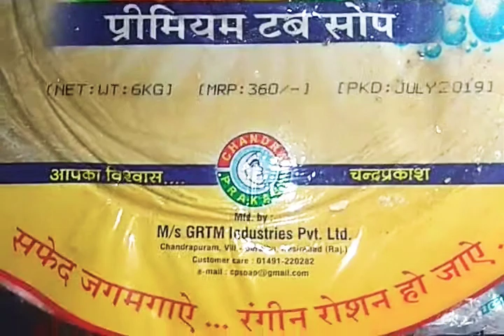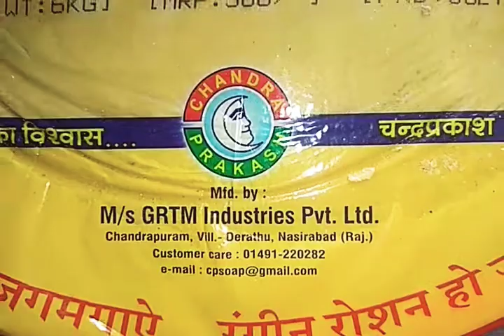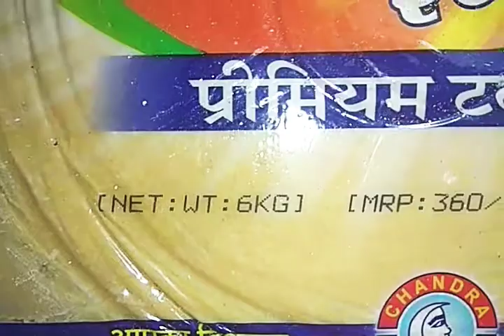चंद्रप्रकाश टब सोप just 360₹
सफेद जगमगाये रंगीन रोशन हो जाये
चर्बी रहित उत्तम वनस्पति तेलों से निर्मित
सोने सा खरा
प्रीमियम टब सोप
Net wet 6kg
MRP 360
आपका विश्वास
Chandra prakash 346

MFD by
M/s GRTM industries pvt. Limited
Chandrapuram village derathu nasirabad ajmer rajasthan
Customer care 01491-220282